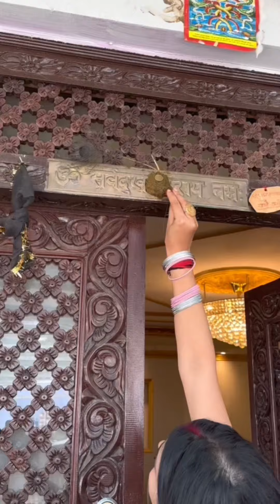यसपालीको हाम्रो दशैं